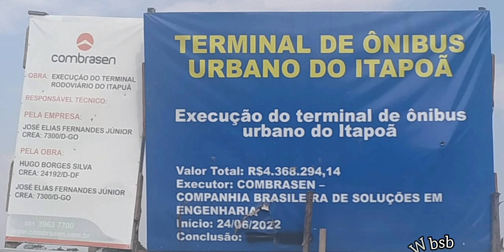QUASE DERRUBARAM O DRONE, OBRAS TERMINAL DE ÔNIBUS DO ITAPOÃ-DF. 25/09/2023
Tentaram derrubar meu drone aff, funcionários da obra do novo terminal do Itapoã-DF e quase acertaram o aparelho, atirando pedras na direção, confiram no vídeo.
Qual o motivo de tanta ignorância? O que não pode ser mostrado pelo drone? Lamentável e ainda vem com ameaças, a obra é pública e do povo, somos nós quem pagamos.